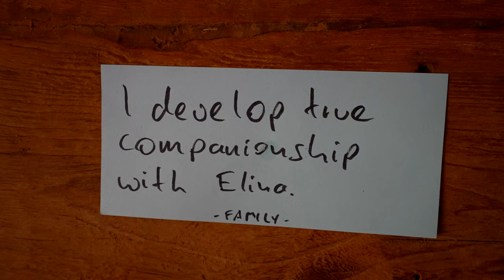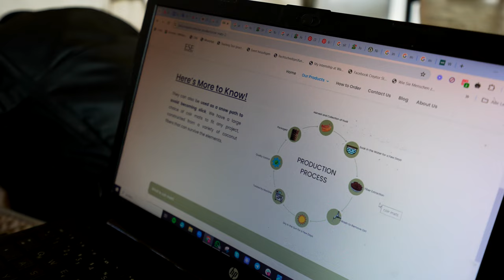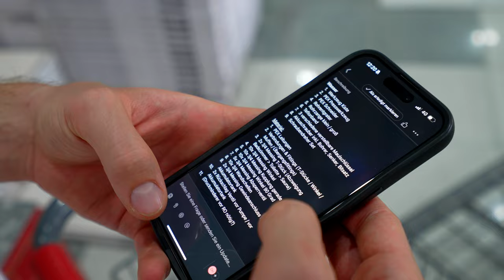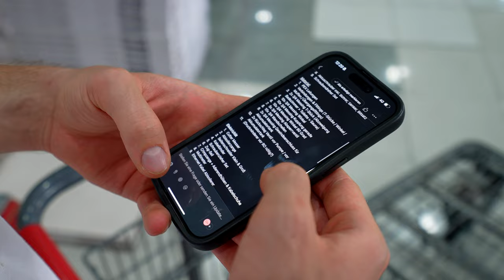#93 I don’t want to be the owner of this land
People always ask me about 'my land,' but I don't see it as mine. It's not my property. Instead, I am here to serve what wants to emerge from it. And it’s not just me—I see various people nurturing this space together, as it aligns fully with the life path they are on. This is how we will create magic together.